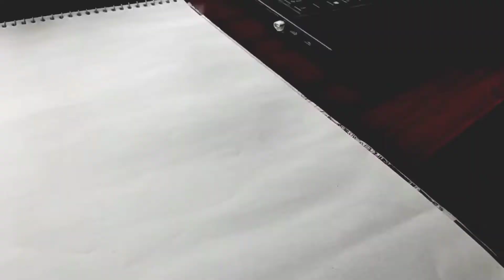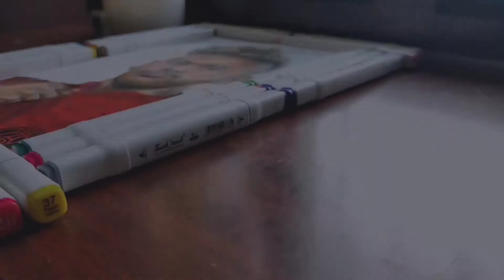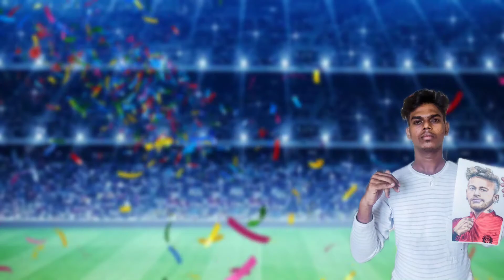How to draw Neymar Jr | step by step tutorial | timelapse | Tamil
How to draw Neymar  jr realistic in tamil
timelapse drawing video

Tamil arts and entertainme channel

                           `NEYMAR JR'

materials used:

Doms soft core colour pencils
glass marker
touch cool alcohol markers

follow me on below the links